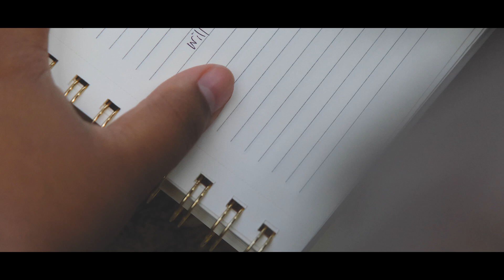Who is my Creator?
Who is my Creator | Self Portrait Project

Who is my Creator? Who crafts the essence of my being, predestined before my dawn? Whose love pursues me when all others withdraw? Who has my hair numbered, paces my every step, and notes my heartbeat's dance?

In you, I am seen, heard, and known, – my Creator, my compass of truth, and my way of life.

When I'm a fleeting vapor in the breeze, as weightless as a lone feather. In my insignificance, you make me seen. When broken and bruised, your rescue arrives, revealing a love that sees me as pure and true.

When my voice is a mere murmur, as faint as a whisper's touch. Through your grace, I echo loud. You make me heard. To you, my voice is a deafening cry, a howl, a scream, that begs for the ears’ attention.

When I'm lost amongst the vast sea of humanity when I'm but a solitary soul, as inconspicuous as a grain of sand. You unveil my identity; you make me known. In your eyes, I'm distinct—a strand of unique DNA, a puzzle rare and profound.

In this belief, I often ponder what others might perceive me as — an eccentric, perhaps foolish, or a religious fanatic. Maybe none or maybe all. Yet, I acknowledge my fragility. In silence, I defend my faith. I stand on shaky ground and am tested daily.

Will I waver, will I stumble?
Will I succumb to the external pressures and barter my faith for this world's embrace?

No one will know, only my Creator.
Who sees me, hears me and makes me known.

Poem by Myanoe Aung
Filmed & edited by Myanoe Aung

Digital Media & Journalism Department at SUNY New Paltz, Professor:
Megan Sperry, Fall 2024